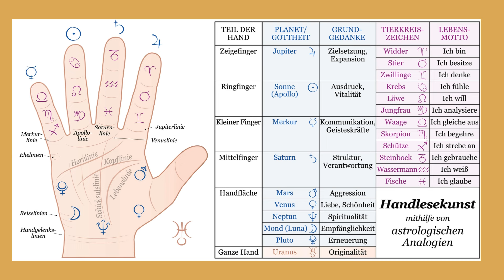Great Goddess of Infinite Love: Aquarian Age Medi-Music-Bask in Great Mother Love Rays- 9 Solfeggios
Great Goddess of Infinite Love:
Aquarian Age Medi-Musit -
Bask in Mother Love Rays
with 9 Solfeggios
Dr Ts Liberation Life Classroom
Caring Justice, Embrace the All